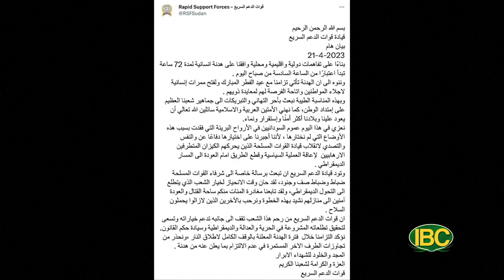News CN 04 23 2023 P1